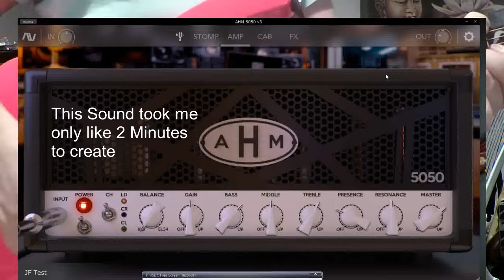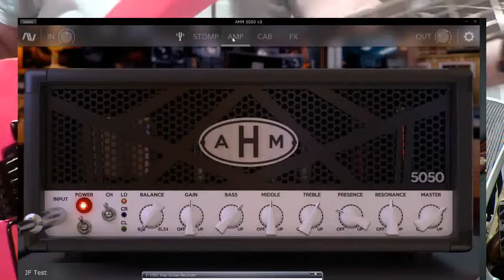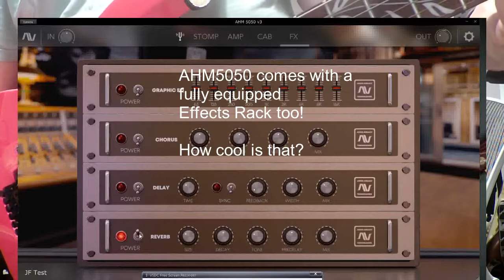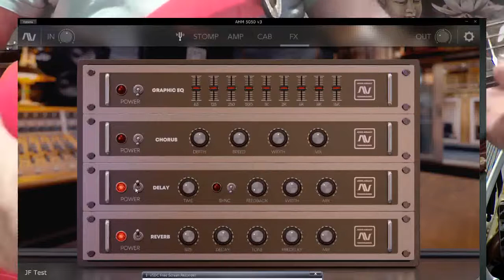Audio Assault AHM5050 Guitar AmpSim PLUGIN - 2 Amps in 1!! (no Talking)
This is another great Plugin from Audio Assault: the AHM5050, which is obviously their take on a Amp Classic of the 90s that defined Rock & Metal and made famous by Eddie. The AHM offers 2 Amps in 1, 6L6 & EL34 Power Amp Simulations, a Cab IR Loader, Preset Manager, small Pedalboard with usefull Stompboxes as a TS-Style Overdrive Pedal, a fully equipped Effects Rack, easy operation and great great sounds that really breathe the soul of the Original Amp. It definitely has the Sound & Feel of the Original i owned myself back in the 90s, although its obviously modelled on the more modern recent Amps.

Audio Assault BlackSun Guitar Amp Modelling-Plugin:

Gear used to create our Audio:

Headrush Gigboard
NUX MG300
Amplitube 4
Overloud TH-U
SonicDNA IRs
ML Soundlab
Amped & IRs
Tascam US 20x20 USB Interface
different Guitars (PRS, Vintage, Epiphone, Ibanez, Fender/Squier a.m.)
Shure Headphones
Beyerdynamic Headphones
Shure Microphones
Neumann Microphones
Reaper DAW